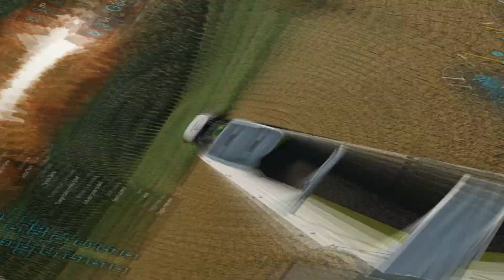FS22 complete grape harvest محاكي المزرعة وحصاد حقول كبيرة